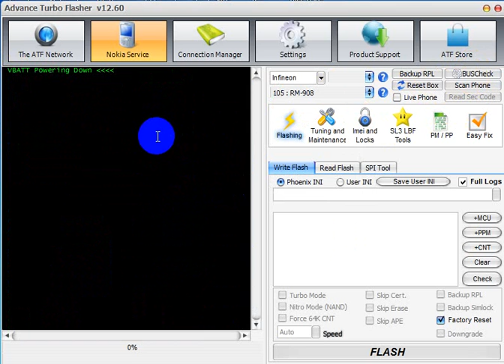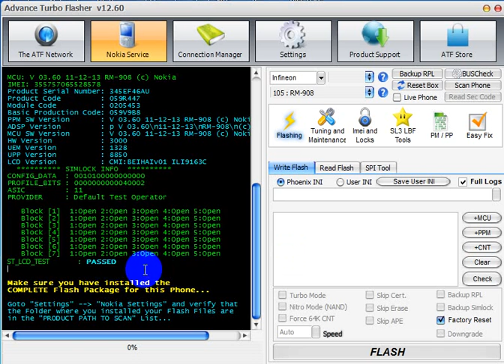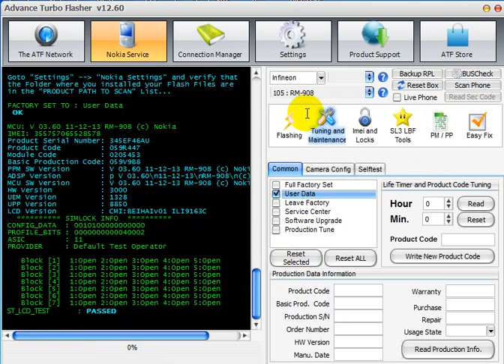Nokia 105,107,108,password unlock,Security Code,reset,rm 908,Advanced turbo Flasher,ATF BOX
Nokia 105,107,108,password unlock,Security Code,reset,rm 908,Advanced turbo Flasher,ATF BOX | Nokia 105 Factory Reset | How To Reset Nokia 105,
How to Flash Nokia 105, 107, 108 With Latest Firmware. Nokia 105 Auto Restart Solution - Nokia 105 Security Code Hard | How to Flash adead Nokia 105 rm-908 Using Advanced turbo Flasher.

how to unlock nokia 105 without security code
Press Power button until your phone is on.
Then navigate to Menu Settings Restore Factory Settings.
Now enter your security code. * The default code is: 12345.

Nokia 105 Latest working codes only no need to search any where
Searches related to nokia 105 security code unlock
nokia 105 unlock code free
how to unlock nokia security code with imei number
how to unlock nokia security code if forgot
nokia 105 security code locked
nokia 105 security code error
nokia 105 secret codes
nokia 105 phone lock solution